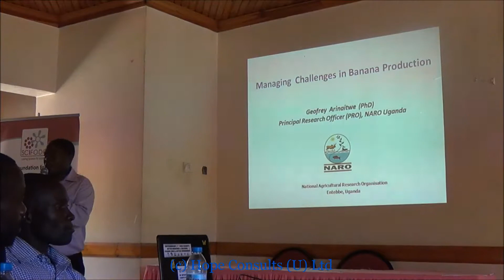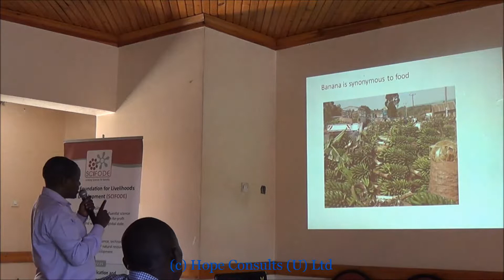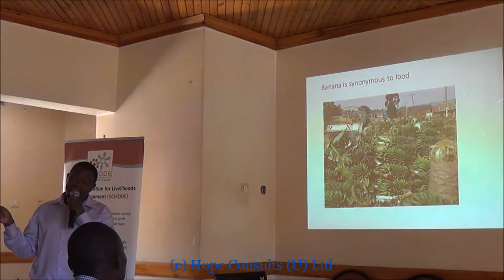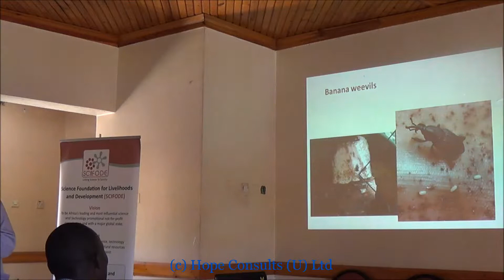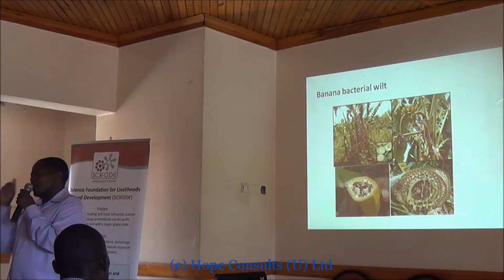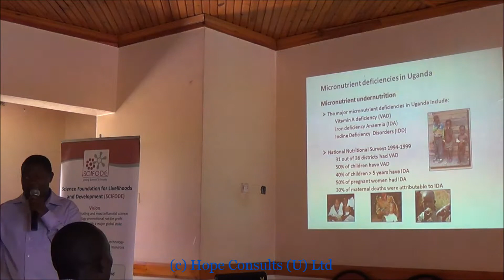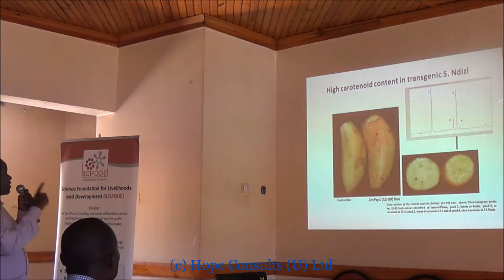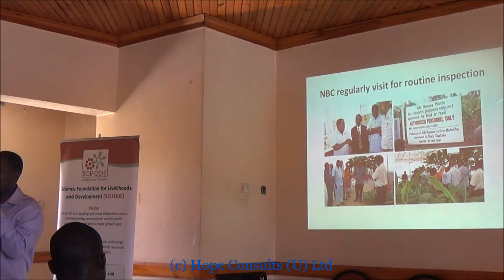Updates on Banana Bacterial Wilt Research in Uganda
Presentation by Dr. G. Arinaitwe giving updates on progress on Banana Bacterial Wilt Research in Uganda during National Farmers Forum on Agricultural Challenges and Research Solutions.